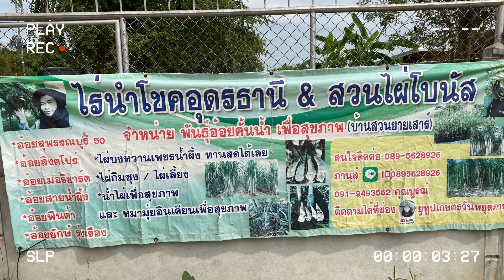หอยเชอรี่ อดีตไม่มีใครต้องการ ปัจจุบันชาวนาจับขายสร้างรายได้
วันนี้ยายฉิมพาชมสวนของ เกษตรภานุส์ ค่ะ